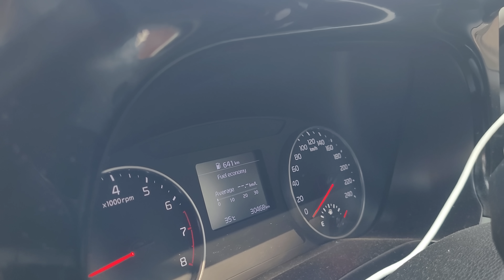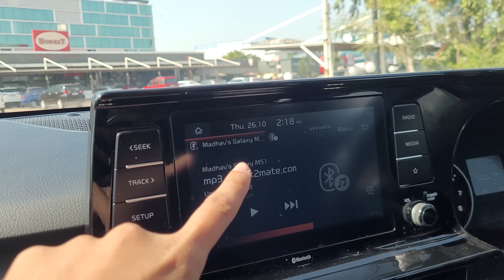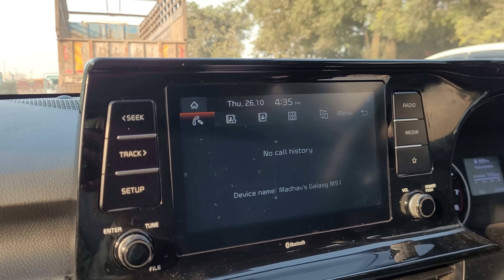હું અને ભાઈ સુરત થી મહેસાણા જવા માટે નીકળી ગયા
- My Phone

gujarati vlog
gujarati vlogger channel
gujarati story
gujarati vlogger
gujju family vlogs
new vlog